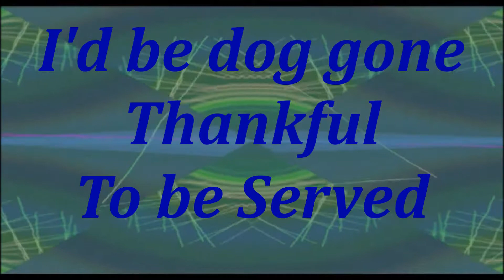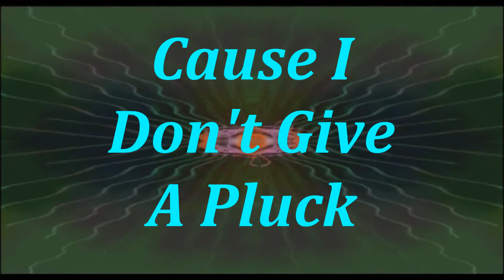TURKEY BONE BLUES feat Shmoozin Shmaltzy with Lyrics